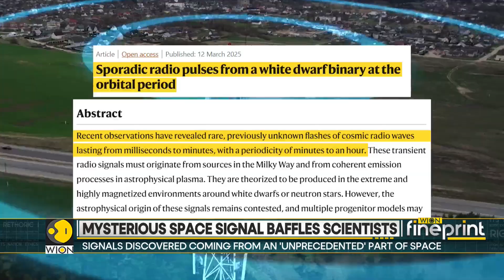Scientists Puzzled At Signals Coming From 'Unprecedented' Part of Space | WION Fineprint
Scientists have detected mysterious signals coming from an unexplored region of space, leaving experts puzzled. This unprecedented discovery raises new questions about deep space phenomena and the possibility of unknown cosmic events. Could this signal reveal something groundbreaking about our universe?